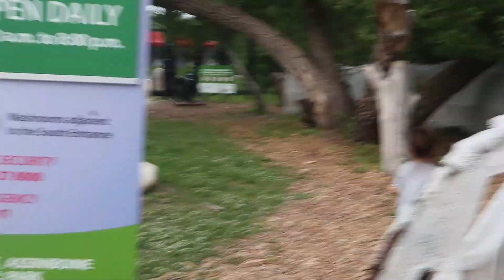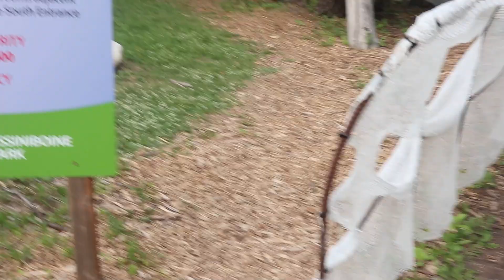SO MANY MOTHS and Playground!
The park was filled with thousands of white moths! We enjoyed playing on the playground and running around in the garden catching moths.